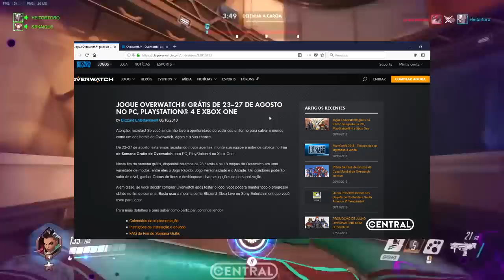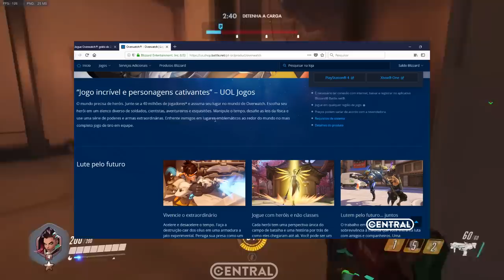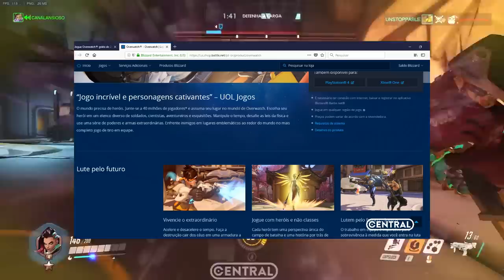OVERWATCH GRÁTIS EM TODAS AS PLATAFORMAS!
Overwatch está gratis em todas as plataformas! corre pra jogar no pc, xbox ou ps4!